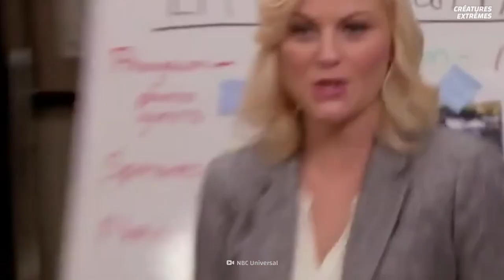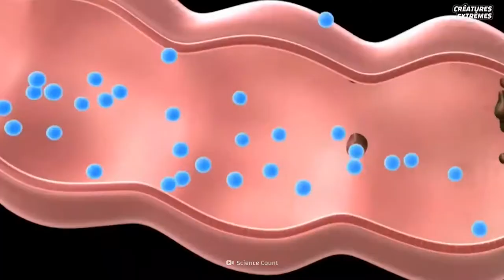Le wombat ne fait caca comme personne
Le wombat est mignon, c'est indiscutable mais le wombat est également un animal qui dispose d'une caractéristique tout à fait exceptionnelle. Ne le regardez pas sous toutes les coutures, vous ne la trouverez pas. Il vous suffit d'être patient et d'attendre que Monsieur ou Madame Wombat se soulage pour découvrir ce secret : le wombat fait des crottes carré ! C'est unique, c'est intriguant mais c'est tout à fait naturel pour lui. Alors pour en savoir plus sur cette particularité qu'on peut lui envier, découvrez notre toute dernière vidéo et venez nous partager votre amour des wombat et de leur super pouvoir en commentaire. ⬇️

Une série produite par les créateurs de la célèbre émission “What If”.

Partout, tout le temps, elles sont là… Au cœur des forêts, dans les marais, au fond des grottes, des océans ou bien encore sous terre comme dans le ciel, elles grouillent, elles grignotent, elles attaquent, elles crient, elles rampent, elles dévorent, elles bavent. Les “Créatures Extrêmes” font enfin leur arrivée sur Youtube. Au plus proche de chez vous ou bien encore dans les recoins les plus isolés du monde, venez apprendre à connaître les espèces les plus étranges et découvrir leurs capacités hors normes.